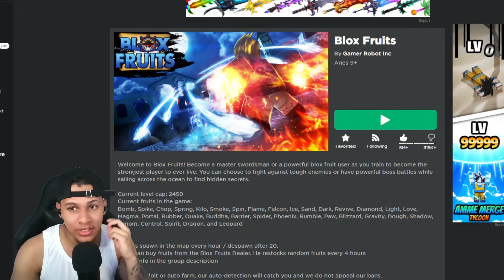Testei o VERDADEIRO PODER de um ADMIN no BLOX FRUITS! (Blox Fruits Owner Ep.2)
Use StarCode ⇢ TigreTV ⇠ e ajude o tigrinho hehee
-‹ Neste vídeo, nos jogamos com o admin do blox fruits na parte 2, enfrentando ele e conhecendo diversos locais secretos que ninguém conhece...

 ➔ Diversos Itens de anime no meu perfil do roblox!